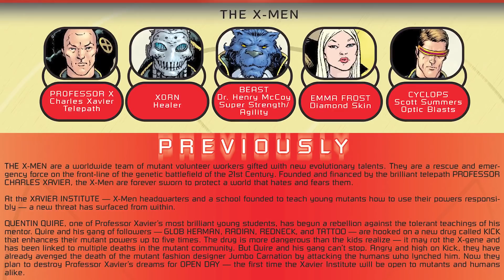So Wurde Cyclops Zum Meist Gehassten Marvel Charakter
Als einer der originalen Uncanny X-Men aus dem Jahr 1963 hatte Cyclops eine Menge Potenzial. Er war schon immer eines der wichtigsten Mitglieder der Mutanten und seine Augen können ganz einfach Dinge weghauen, also könnte man glauben, dass ihm das im Marvel Universum ein bisschen Respekt verschafft. Aber die Comic-Autoren haben einen ziemlich guten Job gemacht, um Scott Summers zu Marvels meist gehasstem Helden zu machen. Lasst uns einen Blick darauf werfen, wie dieser Mutanten-Anführer von "irgendwie cool" zu "irgendwie creepy" wurde.

Cyclops hat eine ziemlich unschöne Historie, wenn man darauf schaut, wie er Frauen behandelt, ob es seine Freundin, seine geklonte Ehefrau oder nur irgendein Sumpf-Flittchen ist, an der er sich versucht.

Als er glaubt, dass seine langjährige Freundin, Jean Grey, nach einer Vulkan-Explosion Uncanny X-Men #113 tot ist, was macht Scott da? Er verarbeitet seine Trauer ziemlich schnell und beginnt Marvels Standbein Colleen Wing zu daten.

Dann lässt Cyclops Wings einfach wieder fallen, als er herausfindet, dass Jean noch am Leben ist und macht ihr in Uncanny X-Men #136 einen Antrag… aber Jean stirbt als Dark Phoenix eine Ausgabe später. In Folge #144 ist er bei irgendeiner Lady in Florida namens Lee Forrester. Wir schieben das mal alles auf schlechte Dating-Gewohnheiten... aber es wird noch schlimmer.

Cyclops heiratet den Klon seiner toten Verlobten, Madelyne Pryor, in Uncanny X-Men #175. Und dann behandelt er nicht einmal seine Clone-Frau gut. Letztendlich kommt heraus, dass Pryor nur ein Werkzeug in den ruchlosen Plänen von in Mister Sinister war, aber schon weit vor dieser Enthüllung hängt Cyclops wieder mit Jean Grey herum, die zum hundertsten Mal von den Toten auferstanden ist, nachdem sie aus einem merkwürdigen Ozean Kokon geschlüpft ist und lässt seine Frau alleine mit dem jungen Cable, der komische Cyborg-Windeln trägt, zuhause.

Madelyne bekommt ihre Art der Rache, macht mit Cyclops Brüdern herum, wird zur Goblin Queen und dann tut sich die Hölle auf. Aber als Madelyne später stirbt, trauert Jean Grey tatsächlich stärker als Scott, dessen Frau und Mutter seines Kindes sie ja war. Und wir wissen gar nicht so wirklich, welche von den Jean Greys jetzt wirklich die  echte  Jean Grey war… und wer eigentlich der Phoenix in der Form von Jean Grey war. Es wird kompliziert.

Wie dem auch so, sogar nachdem er seine Familie für eine jetzt-wirklich-von-den-Toten-auferstandene Jean Grey verlassen hat, entscheidet er, dass seine neue Beziehung ein bisschen langweilig wird. Weil halt ständiger Tod und Wiederkehr nicht aufregend genug sind. Als loyaler Liebhaber, der er nun mal ist, versucht Scott die Situation mit ein bisschen telepathischer "Therapie" von Emma Frost aufzupeppen... die sich als Phoenix verkleidet hat.

Weil er aber mit einer weiteren, unglaublich mächtigen Hellseherin verheiratet ist, entdeckt Jean dieses telepathische Stelldichein sehr schnell. Also was macht Cyclops? Er versucht sich aus der Situation herauszuwinden und erklärt, dass ihre Liebschaften nicht zählen, da sich ja nicht physisch waren.

Und haben wir das schon erwähnt? Irgendwie hat er auch Zeit gefunden, um mit Storm herumzumachen.

Ein lausiger Liebhaber | 0:00
Arbeit geht über Familie | 3:15
Er hat eine Gruppe von Mördern aufgebaut | 4:15
Er hat Phoenix zurückgeholt  | 5:20
Vom Helden zum Radikalen | 6:51
Er regte einen Krieg aus dem Grab heraus an | 8:07